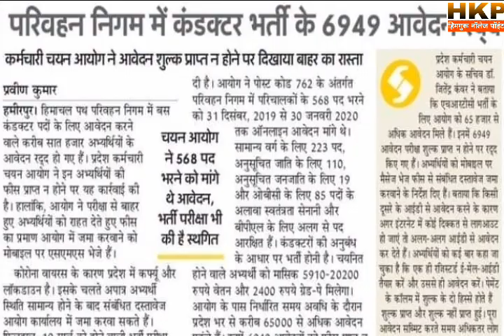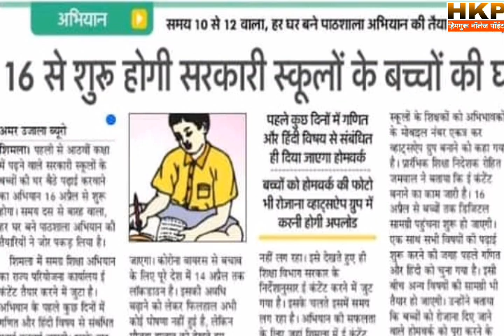हिमाचल में बड़े फैसले कंडक्टर के 7000 आवेदन रद्द, विद्यार्थियों की 16 से पढ़ाई शुरू||शिक्षा समाचार।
हिमाचल प्रदेश में बड़े और अहम फैसले लिए गए हैं हिमाचल प्रदेश कर्मचारी चयन आयोग ने कंडक्टर भर्ती परीक्षा के 7000 आवेदन रद्द करने का फैसला लिया है वहीं दूसरी ओर हिमाचल प्रदेश स्कूल शिक्षा बोर्ड ने बच्चों को घर पर ही पढ़ाई शुरू करने के आदेश दिए हैं।